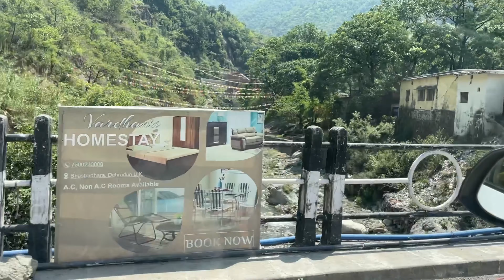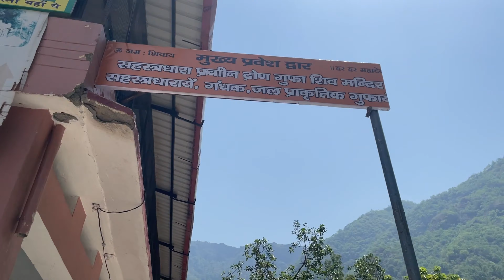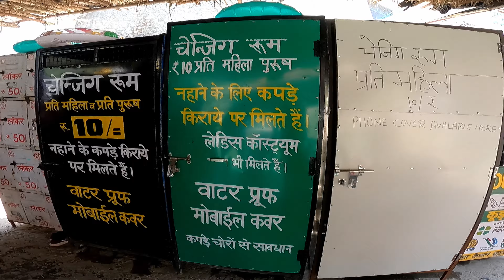Sahastradhara सहस्त्रधारा | Dehradun Uttarakhand | Beautiful Ropeway Resort - गंधक कुंड, द्रोण गुफा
After fachu kandi pass trek we explored Deharaduns one of popular picnic Spot. Sahastradhara is around 15 km from Dehradun's main city. It is close to the Baldi River, near Robber's Cave. The name 'thousand-fold spring' represents how impressive the waterfalls are at this place. It is as good as seeing a thousand waterfalls descending from the top with several small ones along the way. The limestone stalactites of these waterfalls make them rich in sulphur, which has healing benefits and is known to cure skin ailments.

फाचू कांडी पास ट्रेकनंतर आम्ही देहरादून मधील एक लोकप्रिय पिकनिक स्पॉट पाहिलं. सहस्त्रधारा देहरादूनच्या मुख्य शहरापासून सुमारे 15 किमी अंतरावर आहे. हे बालदी नदीजवळ, रॉबरच्या गुहेजवळ आहे. 'सहस्त्रधारा' हे नाव या ठिकाणी असलेले धबधबे किती आकर्षक आहेत हे दर्शवते. वाटेत अनेक छोटे धबधबे वरून खाली उतरणारे एक हजार धबधबे पाहण्यासारखे आहे. या धबधब्यातील चुनखडीचे स्टॅलेक्टाइट्स त्यांना सल्फरने समृद्ध करतात, ज्याचे बरे करण्याचे फायदे आहेत आणि ते त्वचेचे आजार बरे करण्यासाठी ओळखले जातात.

Camera gear: GoPro Hero 9 Black and iPhone 12